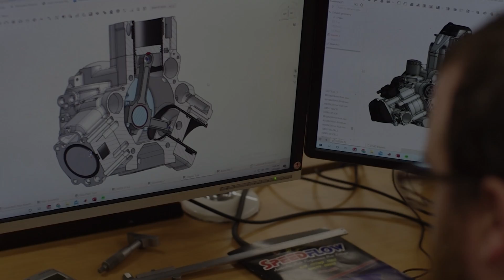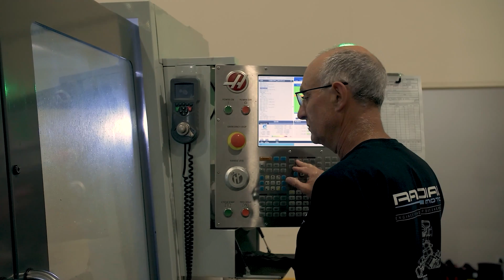Dancing with the Machine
Radial Motion founder Nick Mebberson's fascination with machines runs deep. In this short film he talks about how a lifelong passion has led to designing his own aircraft engine, putting it into an old Volkswagen and entering a tarmac rally.

Radial Motion is part of the Bespoke Engineering group of companies.